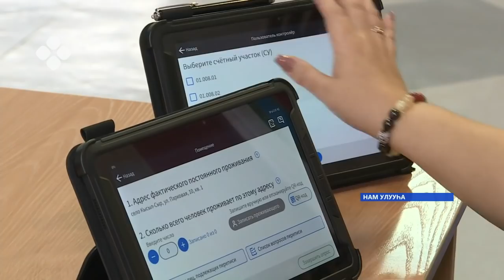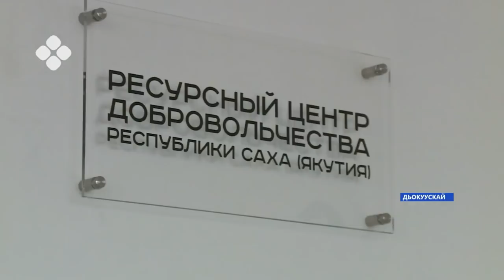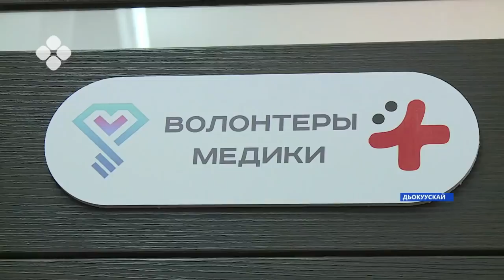«Саха сирэ» информационнай биэрии. Сэтинньи 02 күнэ 18:00ч.